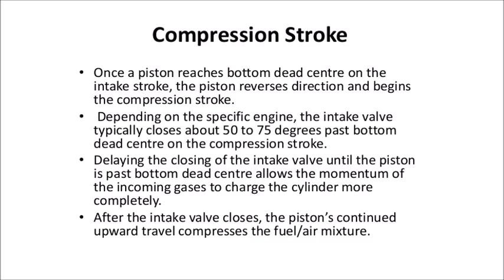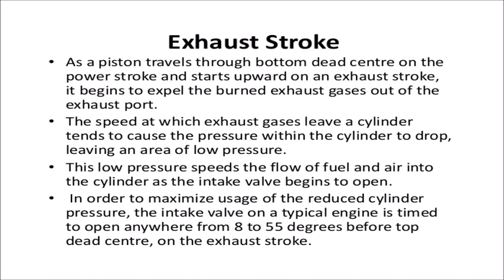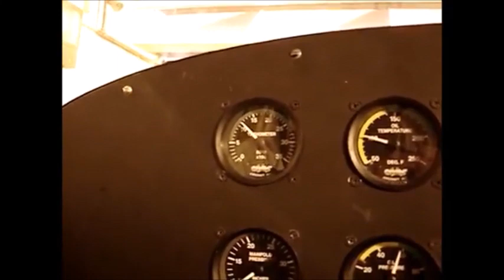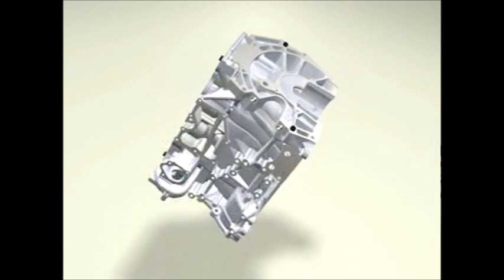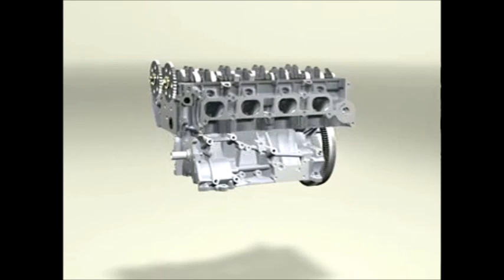Aircraft Piston engine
operations of
(  Lycoming engine / 0- 435 )